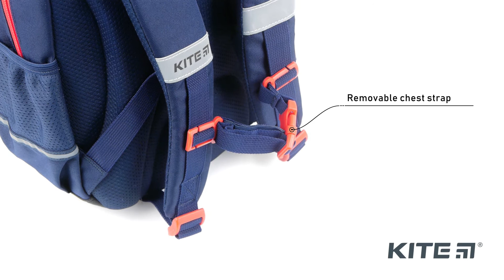Kite Education backpack 773S | Kite™ backpacks reviews 2022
Kite 773S Orthopedic School Backpack is made of durable polyester. It is incredibly lightweight, compact and spacious.

This model has a maximum number of pockets including 3 inner pockets, 2 side, 2 front and one secret pocket. Well thought-out organization of the inner space is a guarantee of a perfect tidiness and careful storage of school supplies. Everything looks nice and each item has its own special place.

The model meets the requirements of "backpack’s orthopedics" and allows to distribute the weight and load evenly across all parts of the spine.

Kite K22-773S is approved by the German Institute of Health and Ergonomics IGR and is recommended for children aged 6-8 years old with a height of 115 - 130cm.

The most important advantage of this model is light weight. Soft backpacks, on average, are 200-300 g lighter than hard-shaped ones.
Delicate colors and adorable decorations will make this backpack a favorite accessory of a little princess.

≡ KITE 773S BACKPACK OUTSIDE↓:
★ has orthopedic Ergo Kids back with soft breathable pads which repeat the natural curves of spine reducing the load on back and lower back;
★ has wide anatomic S-shaped shoulder straps which help to maintain the correct posture;
★ has removable chest strap with plastic buckle that fixes the backpack in the comfortable position by a slight click and helps to evenly distribute the weight;
★ has 2 front pockets with zippers;
★ secret pocket on the back to keep important secrets;
has soft padded handle for carrying and loop handle for hanging the backpack on the hook;
★ has 2 side pockets with durable elastic mesh for a water bottle or a thermos
★ has padded bottom with PU coating which is easy to clean with wet wipe;
★ has light-reflecting elements from all sides to make the child visible on the road when it is dark outside;
★ has high quality smoothly working secure zippers and nice to touch pullers with rubber coating;
★ it is decorated with fluffy pendant accessory, soft plush patch, 3D rubber badges.

≡ KITE 773S BACKPACK INSIDE↓:
★ has 2 spacious compartments;
★ has tablet pocket with soft plush inside;
★ has phone pocket with soft plush lining;
★ 3 pockets to keep everything on its place;
★ has a special inner dividers system with fixing elastic strap;
★ has a comfortable organizer with removable key chain;
★ has durable branded lining;
★ has icons for an easy navigation;
★ has a special tag for personal data.